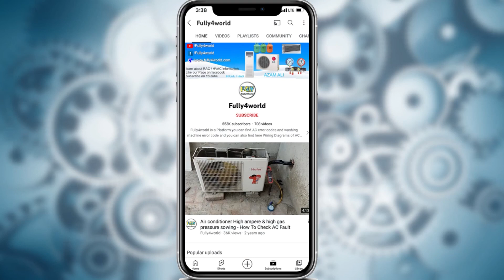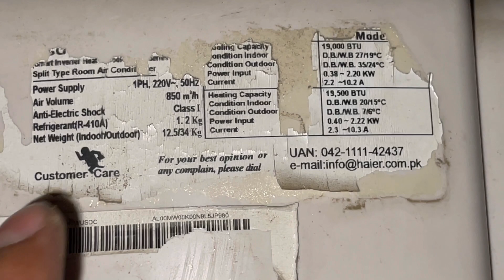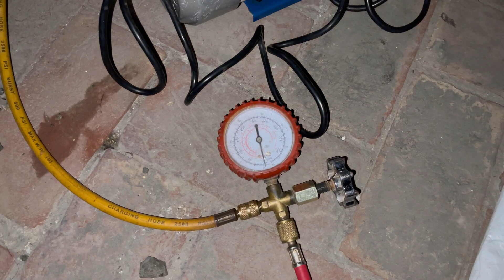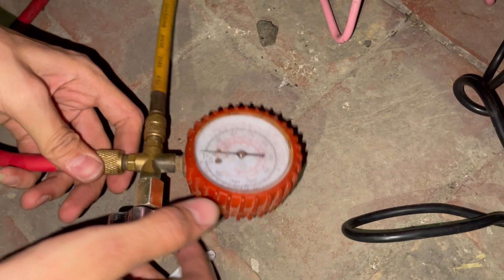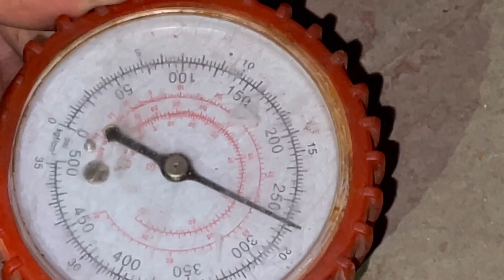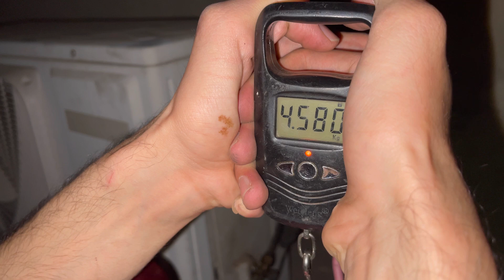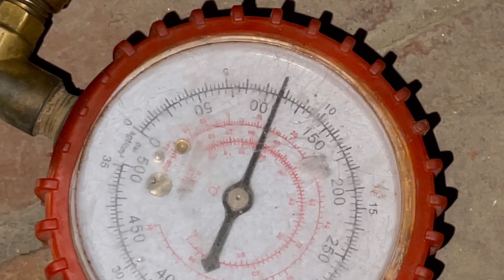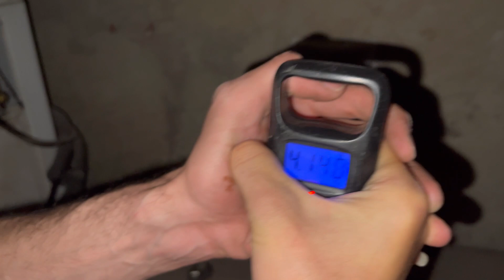R410a Gas Complete Charging With Carefully in Urdu/Hindi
How to gas fill in inverter ac with safety
Important tips for gas charging in Dc inverter ac
2022 inverter ac refrigerant filling method